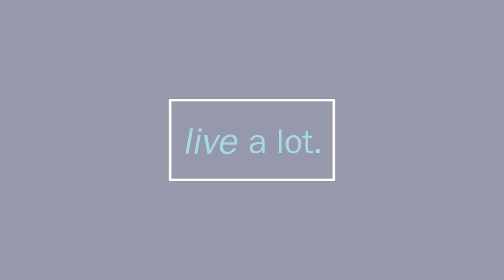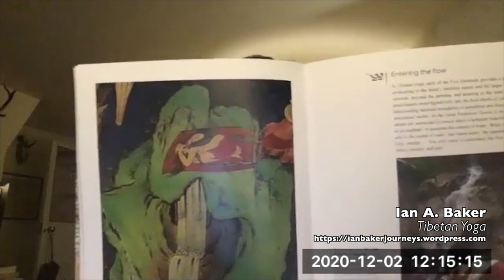Tibetan Yoga: 5 Element Practice // Ian A Baker Part 2 of 4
CJ Liu interviews Ian A. Baker, author of 7 acclaimed books on the Himalayan and Tibetan culture history, on his newest book "’Tibetan Yoga: Principles and Practices" Find out why National Geographic Society honored him as on the six "Explorers for the Millennium."

Part 1: What is embodiment? Ian explains how working with the body, through such physical practices, can awaken dormant aspects of the mind and consciousness. Body and spirit are integrated in the Tibetan Yoga practices. Divine is not something outside of us, but within us.

Part 2: Element Practice. Ian shares the various traditions how the world around us can be expressed through elements, such as Pitta/ Vata/ Kapha or Earth, Water, Fire, Air, and Space. These practices are geared toward experiencing a deeper connection both to the world around us and to find these same states within our own body.

Part 3: Tsa Lung Practice: Ian explains the different paths of subtle energy in our body expressed as channels/pathways (nadis) or lung (prana or vital energy). These practices are about finding the vital essence that travels along these pathways. Through breath retention and a dynamic breathing practice we are able to activate the energy channels within our bodies and to bring about a transcendent state. Ian explains that there are other practices such as Chi Gong that also bring about these states.

Part 4: Tumo Practice: The inner fire practice is used to release karmic winds with the intent of creating ananda (Bliss). Once we cultivate this state of bliss, it has the effect of supplanting desire. As bliss reaches completion and is inseparable from emptiness/interconnectedness, we will naturally be kind.

At the conclusion of Part 4, Ian shares how you integrate and combine these practices.